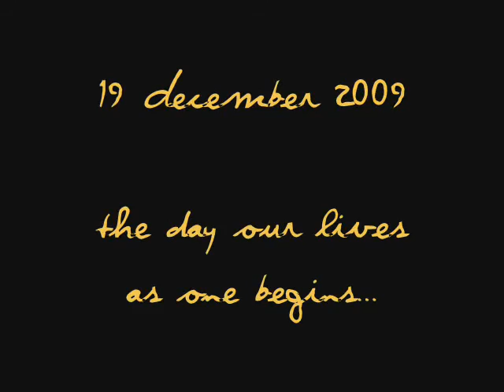Andy & Pearlyn's Bridal Photos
Photography & gowns by White Link.

Music Credits to: Taylor Swift's Love Story & Coldplay's Viva La Vida - Classic Version by Jon Schimdt